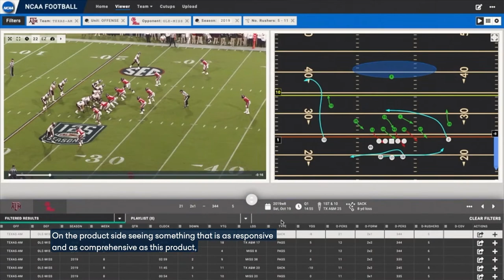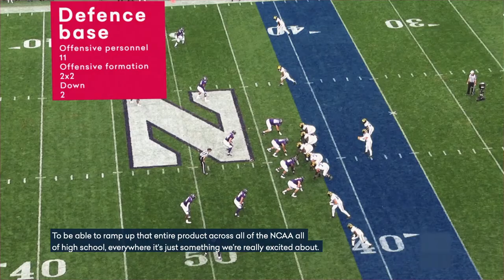Sportlogiq X Telemetry Sports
Sportlogiq and Telemetry Sports have agreed to a three-year partnership through which Sportlogiq will provide its unique data and contextual insights to power Telemetry's premier NCAA Football product. In partnering with Sportlogiq, Telemetry is now able to offer even more data and advanced analysis at the college level effective January 2020.